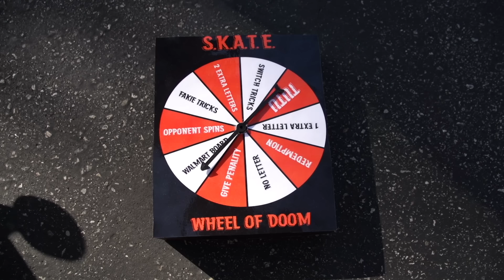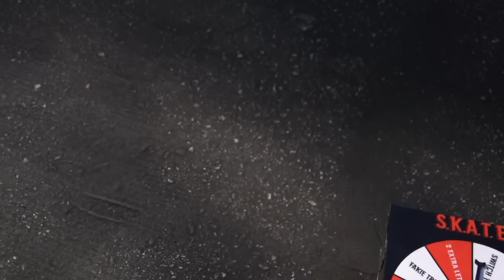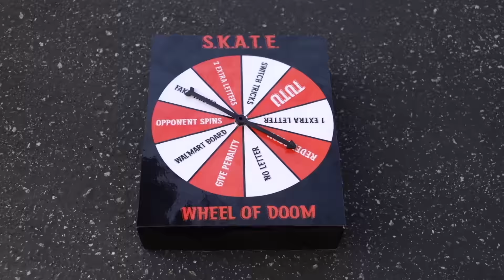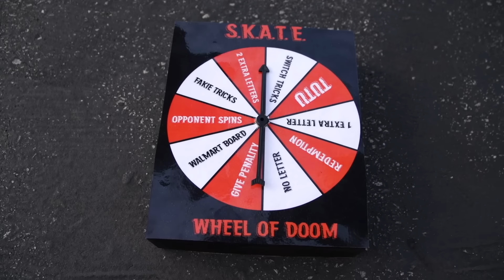AWESOME GAME OF CRAZY SKATE - NKA V.s. CABALLO